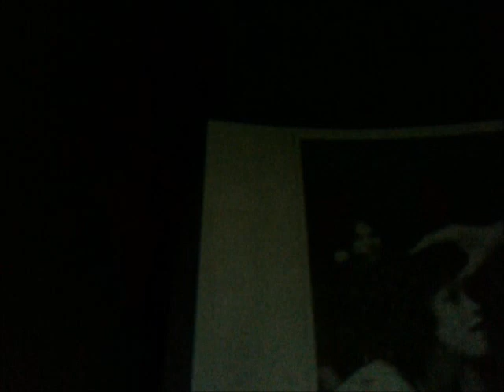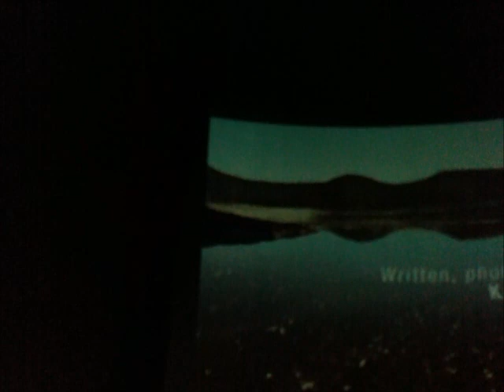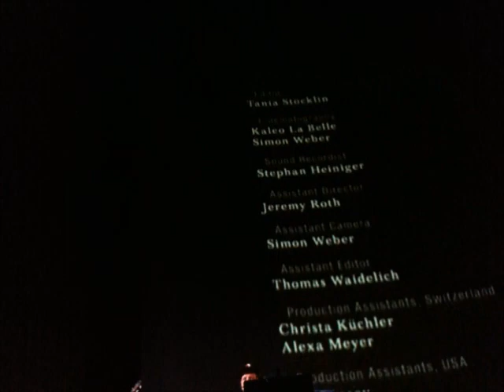Beyond This Place with Sufjan Stevens and Raymond Raposa (Portland, 11/3/11)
Highlights from the screening of Beyond This Place, a film by Kaleo La Belle, with live soundtrack performed by Sufjan Stevens and Raymond Raposa at the Hollywood Theater in Portland, OR.

1. In The Devil's Territory
2. Flute playing
3. La la la's
4. Beyond This Place (theme)